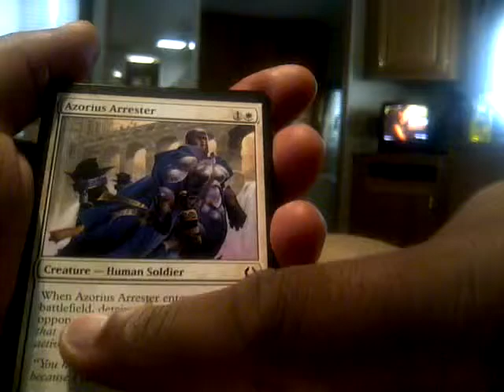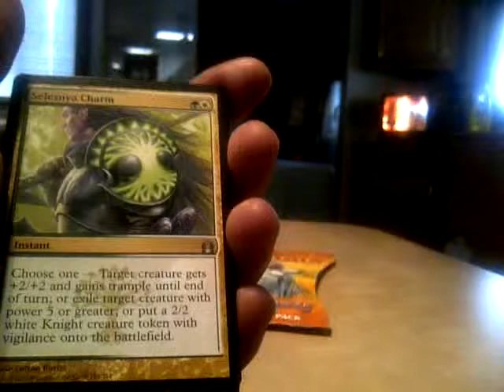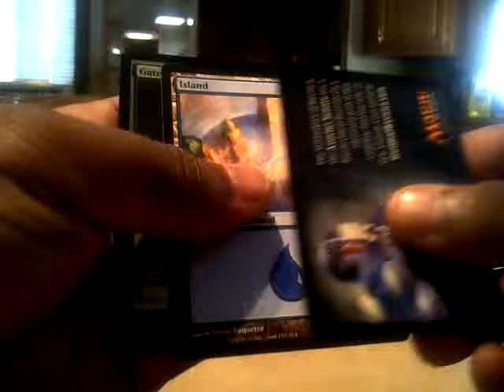Cabin Unboxing 3